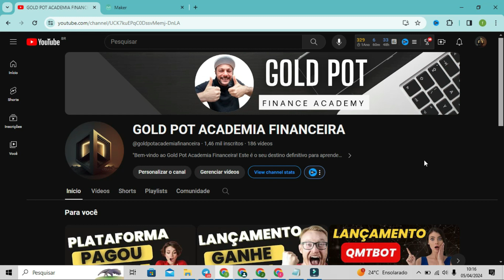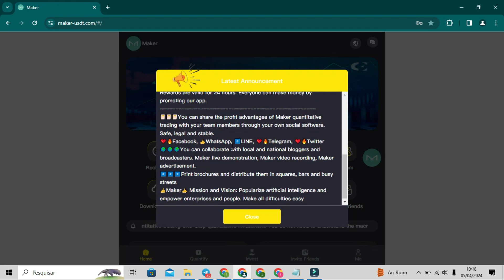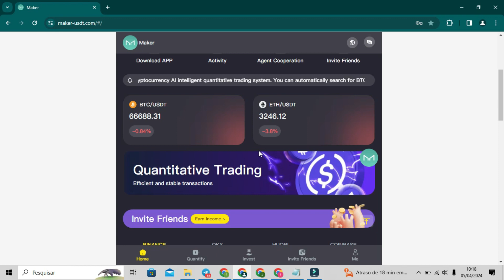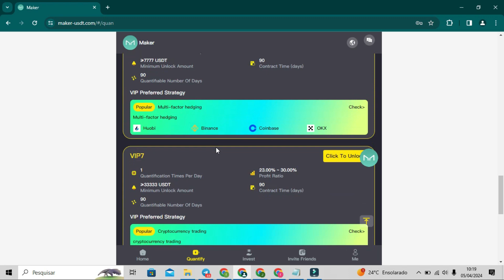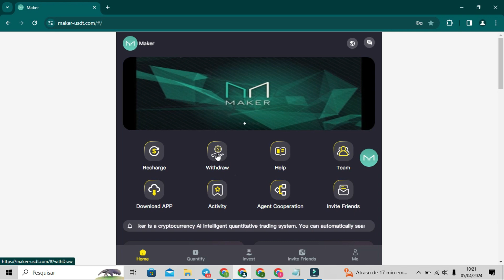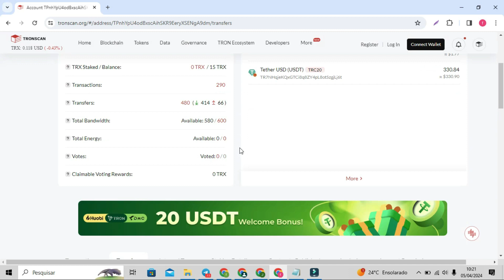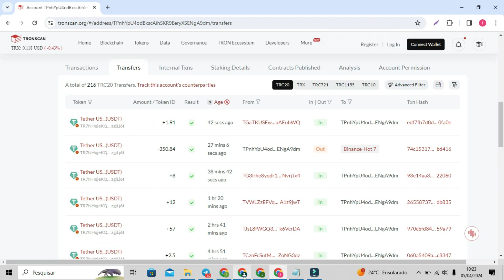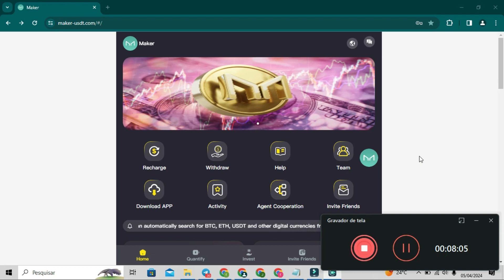LANÇAMENTO MAKER MEGA BOT COM RENDIMENTO DE 18% AO DIA EM USDT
📔📔📔You can share the profit advantages of Maker quantitative trading with your team members through your own social software. Safe, legal and stable.
❤️‍🔥Facebook, 👍WhatsApp, #️⃣LINE, ❤️‍🔥Telegram, ❤️‍🔥Twitter
🌍🌍🌍You can collaborate with local and national bloggers and broadcasters. Maker live demonstration, Maker video recording, Maker advertisement.
#️⃣#️⃣#️⃣Print brochures and distribute them in squares, bars and busy streets
👍Maker👍 Mission and Vision: Popularize artificial intelligence and empower enterprises and people. Make all difficulties easy
Maker is a cryptocurrency AI intelligent quantitative trading system. You can automatically search for BTC, ETH, USDT and other digital currencies from major exchanges. Automatically analyze exchange rate differences, buy low, sell high, and earn profits.
One-stop quantitative trading
One-stop quantitative investment: You do not need to understand the macro cycle, market structure, valuation, growth, earnings quality, market sentiment, etc. of cryptocurrency, nor do you need to analyze or organize data. AI artificial intelligence will automatically make investments based on numbers, statistics and computer technology to obtain sustained, stable and above-average returns.
The platform paid Binance 200,000 USDT as the project deposit. Funds are monitored and managed by Binance [automatic deposits and withdrawals] to avoid damage to investor funds. There is no withdrawal limit/no withdrawal time limit. Because withdrawals require us to pay handling fees, there is a limit of one withdrawal per day.
The higher the level, the greater the profit! The more friends you have, the more rewards you get!
1. Deposit at least 11$ to unlock VIP1, minimum withdrawal is 1USDT
2. Deposits and withdrawals only support the TRC-20 network channel
3. The quantitative withdrawal task is once a day, and the withdrawal fee is 0
4. The platform is fair, impartial, open and honest.
The quantitative contract will be locked after it goes online, and the principal can be withdrawn at any time after the contract ends.
VIP1: Invest 11-43USDT and get 17%-18% income every day
VIP2: Invest 44-221USDT and get 18%-19% income every day
VIP3: Invest 222-665USDT and get 19%-20% income every day
VIP4: Invest 666-1887USDT and get 20%-21% income every day
VIP5: Invest 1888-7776USDT and get 21%-22% income every day
VIP6: Invest 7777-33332USDT and get 22%-23% income every day
VIP7: Invest 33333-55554USDT and get 23%-30% income every day
VIP8: Invest 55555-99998USDT and get 30%-40% income every day
VIP9: Invest more than 99999 USDT and get 40%-50% income every day
MKR01: Invest 10 USDT, daily interest is 10%, cycle is 5 days
MKR02: Invest 30 USDT, daily interest is 11%, cycle is 10 days
MKR03: Invest 100 USDT, daily interest is 12%, cycle is 20 days
MKR04: Invest 500 USDT, daily interest is 13%, cycle is 40 days
MKR05: Invest 1500 USDT, daily interest is 14%, cycle is 80 days
MKR06: Invest 3000 USDT, daily interest is 15%, cycle is 160 days
MKR07: Invest 10,000 USDT, daily interest is 16%, cycle is 320 days
MKR08: Invest 30,000 USDT, daily interest is 17%, cycle is 640 days
MKR09: Invest 90,000 USDT, daily interest is 18%, cycle is 1280 days
Invest in MKR smart projects and automatically receive interest rebates within 24 hours
The principal can be withdrawn after the cycle expires. Each project has a limited investment limit and a limited quantity.
High team building efficiency:
1. Register through the invitation code and enjoy a high commission of 13% for third-level subordinates.
Level A: 10% rebate, deposit 1000USDT to get 100USDT
Level B: 2% rebate, deposit 1000USDT to get 20USDT
Level C: 1% rebate, deposit 1000USDT to get 10USDT

2. Invite member rewards:
Invite a total of 3 people to become VIP2, reward: 15USDT
Invite a total of 3 people to become VIP3, reward: 50USDT
Invite a total of 3 people to become VIP4, reward: 150USDT
By analogy, the highest VIP is 9.

3. Team performance commission:
Deposit 500 USDT within 24 hours to get 12 USDT reward
Deposit 1,000 USDT within 24 hours to get a 30USDT reward.
Deposit 5,000 USDT within 24 hours to get 180 USDT reward
Deposit 15,000 USDT within 24 hours to get 600 USDT reward
Deposit 50,000 USDT within 24 hours to get 2000 USDT reward
Rewards are valid for 24 hours. Everyone can make money by promoting our app.